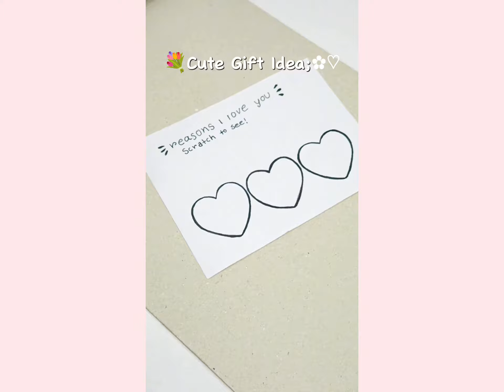Cute Easy Gift Ideas😍✨ || paper gift ideas for your loved one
1:30pm sun